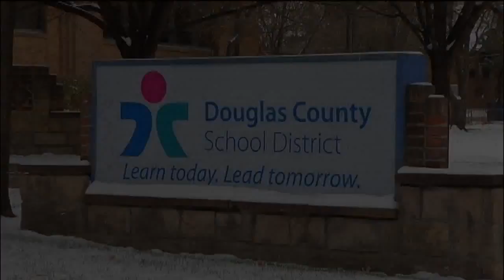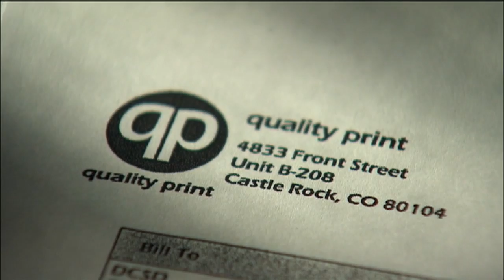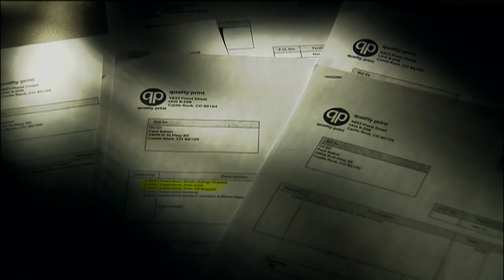DougCo Schools' official suspended over questionable spending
11/25/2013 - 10pm - The Douglas County School's director of transportation is now on administrative leave after CALL7 Investigator John Ferrugia uncovered irregularities in district spending.